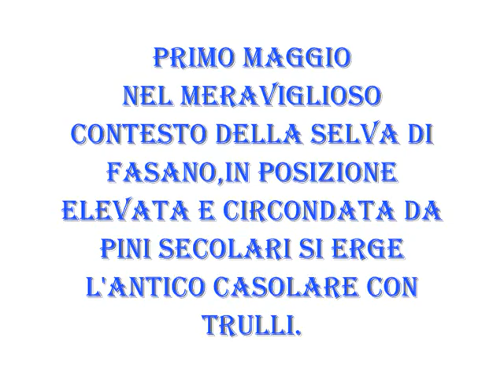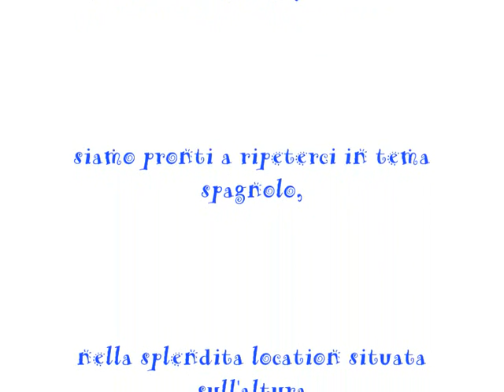Primo Maggio.wmv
Si prega di dare adesione entro il 27 Aprile, la quota di partecipazione oscillerà dai 10 ai 15 Euro a testa.
Selva di Fasano , Viale dei Pini angolo Belvedere nei pressi della pensione Silvana.